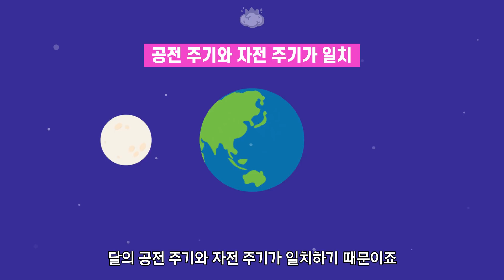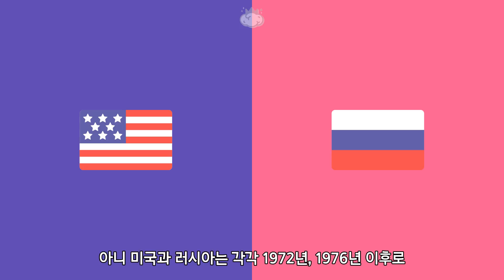창어 4호 달 뒷면 착륙성공! 중국은 왜 달 뒷면에 갔을까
2019년 1월 3일 중국의 무인 탐사선 창어 4호는
달 뒷면 착륙에 성공 했습니다

중국이 이제까지 누구도 가지 않았던
달 뒷면 간 이유는 무엇일까요?